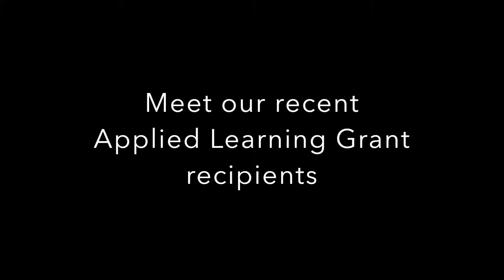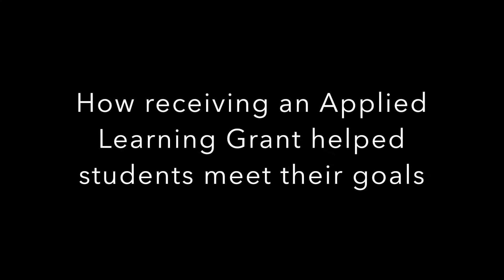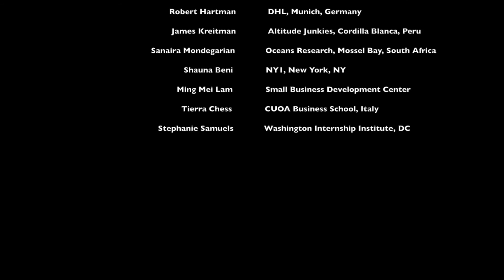SUNY Plattsburgh Applied Learning Grants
Applied Learning Grants at SUNY Plattsburgh can help offset the cost of transportation and housing associated with an internship, service learning experience, apprenticeships or supervised research.